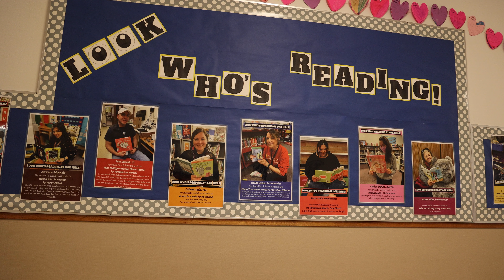Read Across America Day at Oak Hills Elementary School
It's Read Across America Day! See how Oak Hills Elementary students and staff celebrate reading and hear about some of their favorite books. (Their answers are pretty amusing!)

Tell us, what's your favorite read?

If you would like to access closed captions in other languages:
1. Click on cc (closed captions) on the bottom right when you hover over the video.
2. Click on the settings gear.
3. Click on auto-translate and select your preferred language.